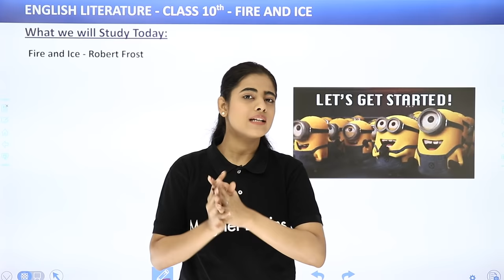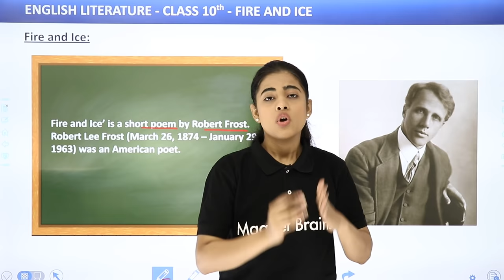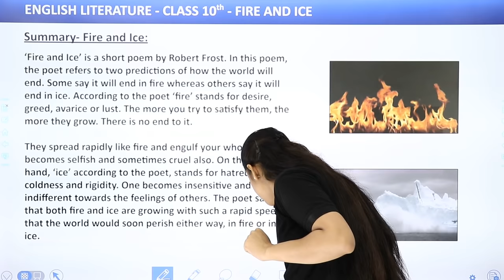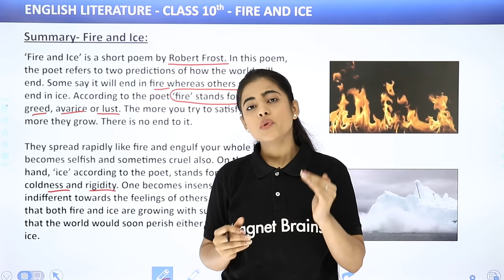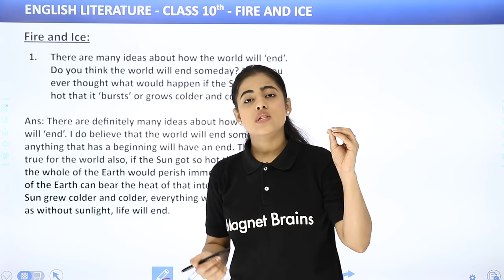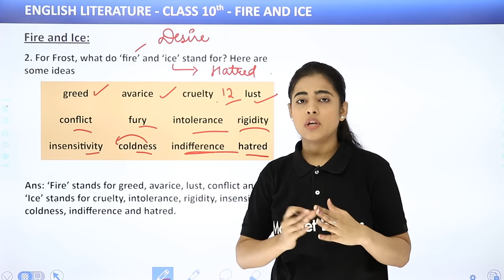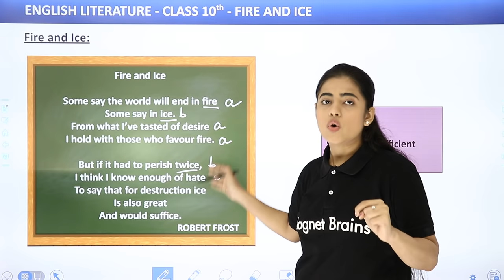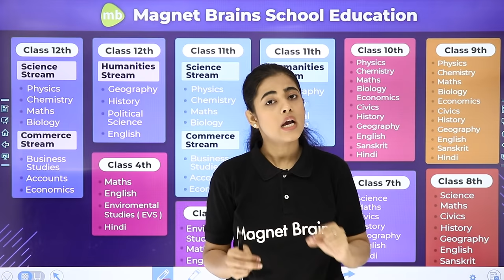Fire and Ice Summary - A Letter to God | Class 10 English Literature Chapter 1 (2022-23)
✔️ Class: 10th
✔️ Subject: English Literature
✔️ Chapter: A Letter to God
✔️ Topic Name: Fire and Ice Summary - A Letter to God | Class 10 English Literature Chapter 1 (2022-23)
✔️ Topics Covered In This Video (By Chandni Mam):  In this video, we will be discussing the opening chapter of Class 10 English literature, Fire and Ice by Chandni Mam. We'll explore the powerful themes of faith and disillusionment, as we analyze the letter to God written by the young protagonist. Through this letter, we'll learn about the protagonist's struggles, her hopes, and her dreams for herself and for the world around her. We'll also look closely at the symbolism being used and the implied meaning of each of the characters' actions. Finally, we'll consider what this story may be trying to tell us about finding meaning in a harsh and unpredictable world. Join us as we explore this inspiring message of hope and perseverance!
00:00 Introduction: What we will Study Today
04:22 Fire and Ice
11:24 Summary - Fire and Ice
18:15 Question 1 to 3:  Fire and Ice
           1. There are many ideas about how the world will 'end'. Do you think the world will end someday? Have you
39:12 Website Overview

class 10 english fire and ice summary
class 10 english chapter 1 summary a letter to god
fire and ice class 10 question answer
fire and ice class 10 questions and answers pdf
class 10 english chapter 1 a letter to god questions and answers
class 10 fire and ice pdf
class 10 english chapter 1 a letter to god pdf